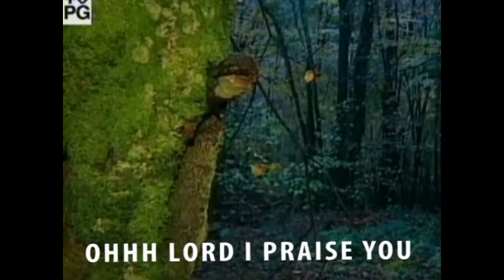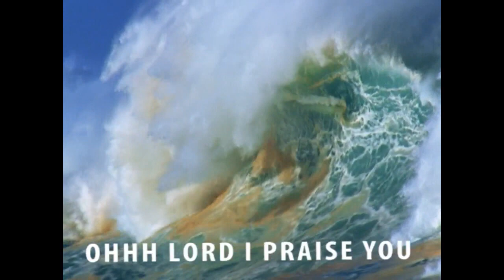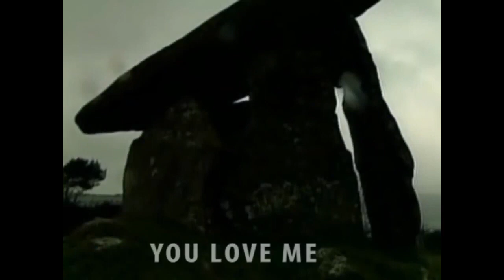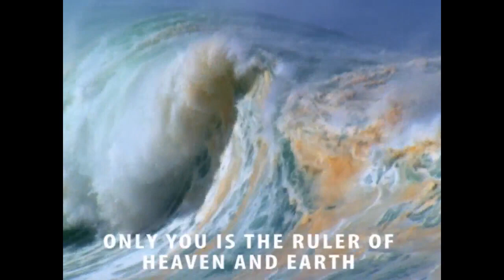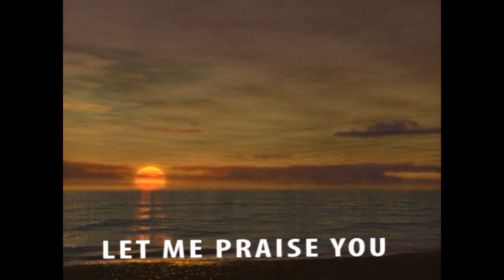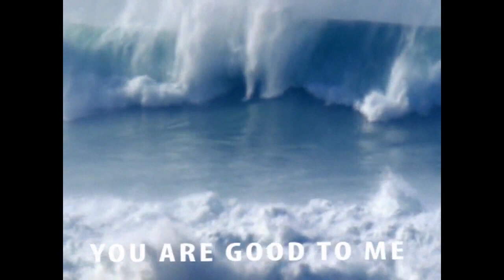God Give | Idirimma | Latest Nigerian Gospel Songs | African Music